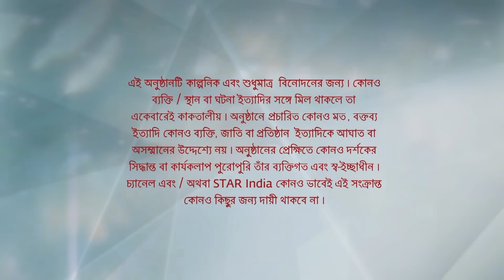Full Episode | ইরাবতীর চুপকথা | Episode 148 | Part A